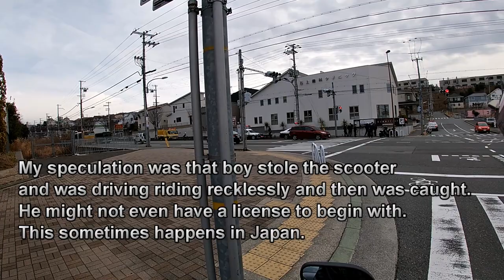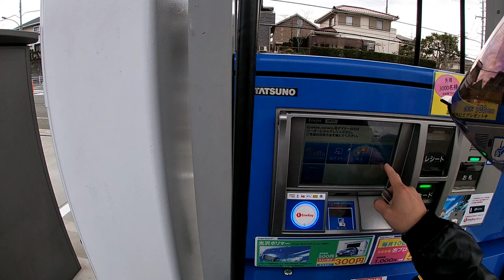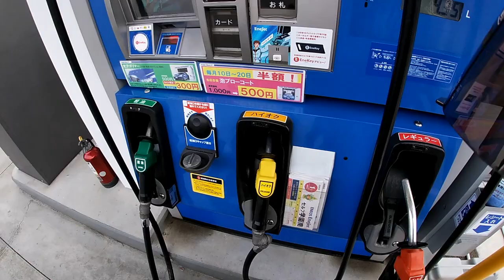HIGH SCHOOL STUDENT SURROUNDED BY JAPANESE POLICE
I was on my way to a gas station this morning when  I saw a high school surrounded by police!

Bingo 5,
Japan Lotto,
Japan scratch lotto
Japan sightseeing,
Japan travel guide,
JAPAN,
Japanese banking,
Japanese culture,
Japanese language,
Japanese,
Japanican,
lottery,
takarakuji,
things to do in Japan,
Tokyo,
Typhoon in Japan,
visit Japan,